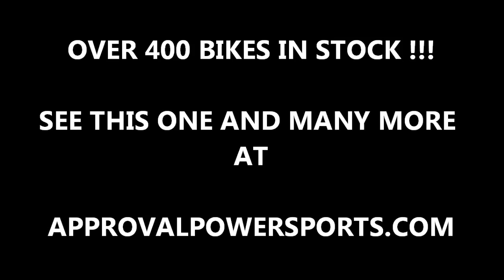2011 STRYKER u1818 for sale